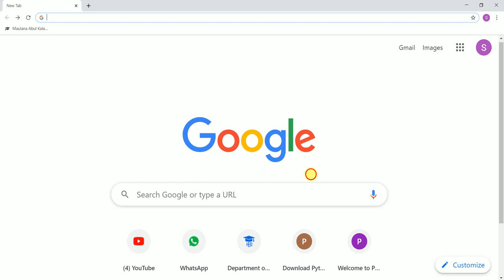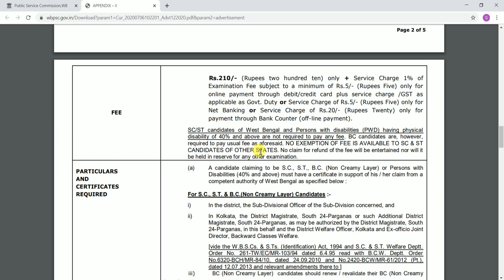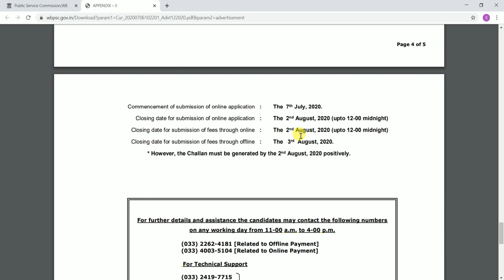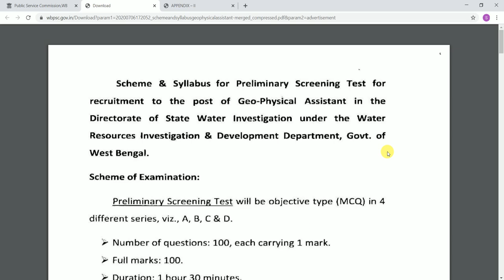27. JUDICIAL RECRUITMENT 2020